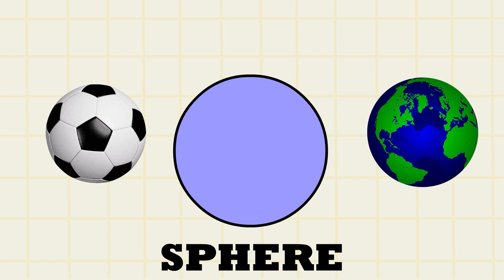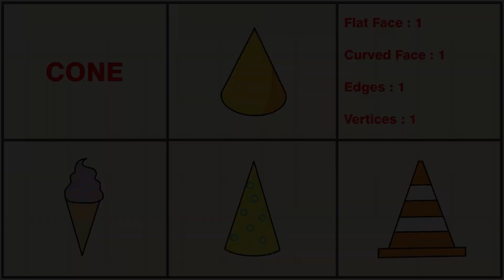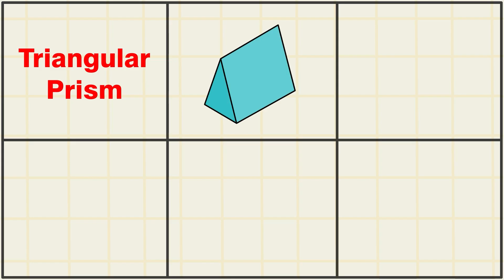STACK | Alphabet Lore PARODY COMPILATION / Alphabet Lore animation @Mike Salcedo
alphabet lore spanish
alphabet lore spanish song